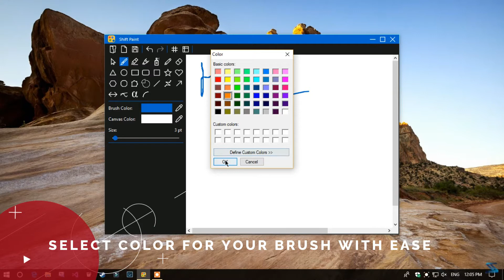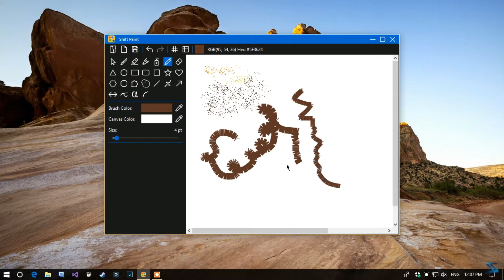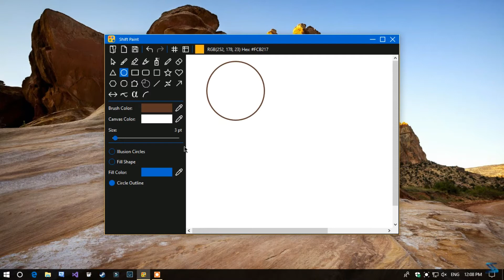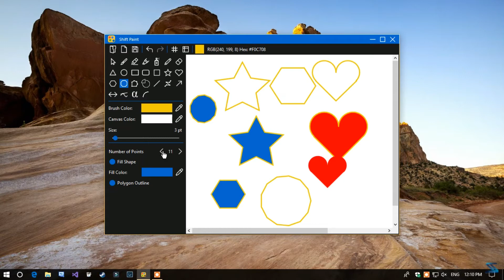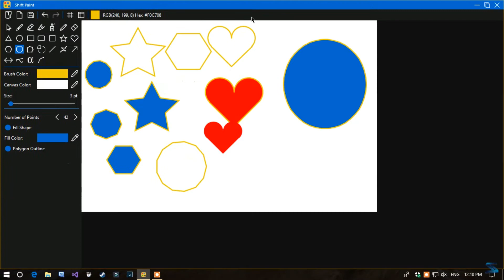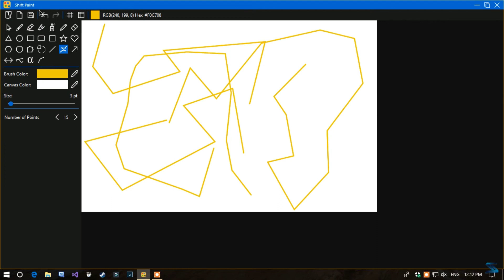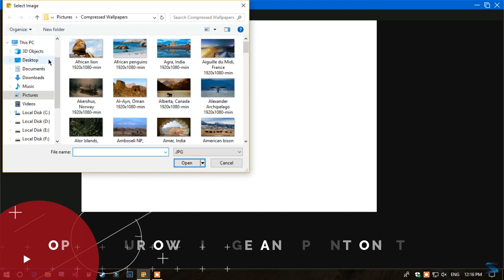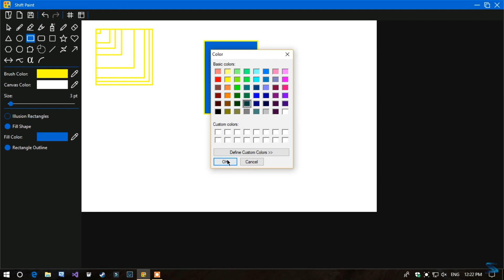SHIFT PAINT | Winforms | Best UI and features | With Codes | VB.NET/C#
The best VB.NET/C# Paint Application online. For Codes, Go to Source Code Tab of Shift Store. Download Link Shift Store: Direct download link of Shift Store